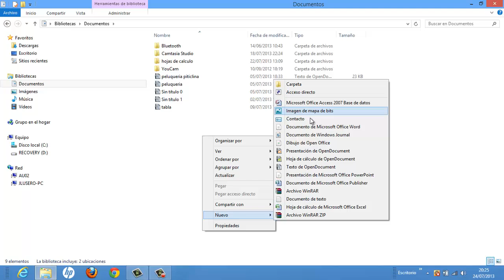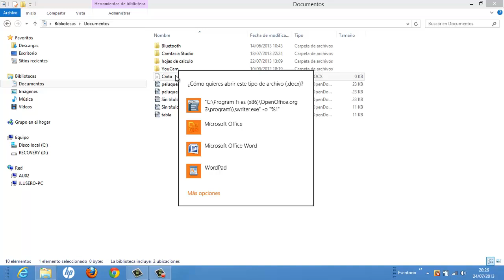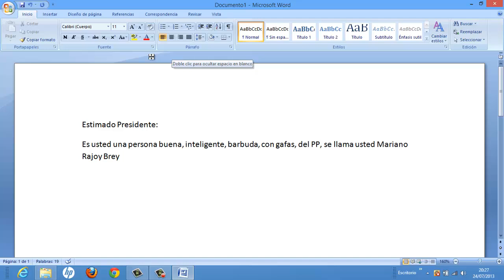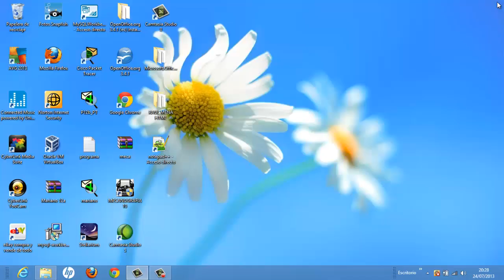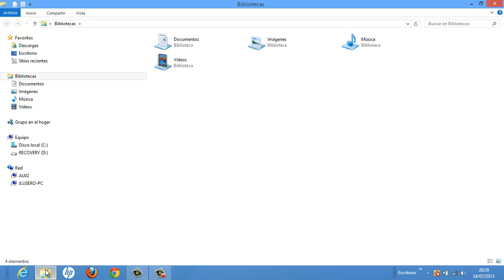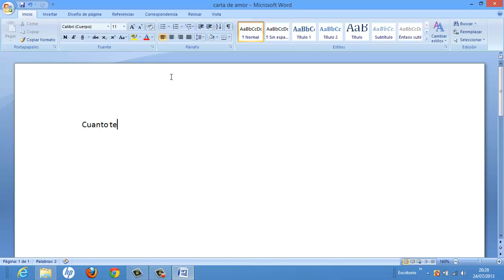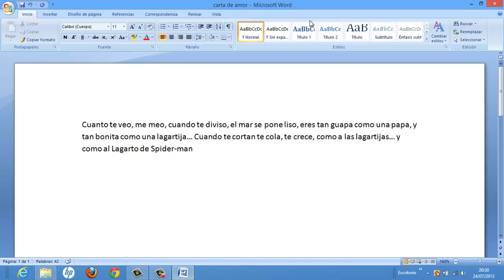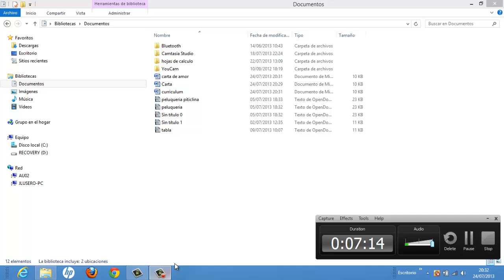Curso Windows 8 Crear un documento y guardar 02 Academia Usero Estepona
Curso Windows 8 Crear un documento y guardar 02
En este vídeo nos metemos en la carpeta Documentos de Windows 8 y creamos un documento. Para ello, enseñamos a la alumna a usar el botón derecho, que le permite llegar al submenú Nuevo y desde ahí crear un documento. Una vez hecho, lo primero que tiene que hacer es lo mismo que hacemos cuando tenemos un niño, ponerle un nombre. Y luego lo abrimos, lo modificamos y lo guardamos.
Es muy importante que se entienda el concepto de archivo, como se abre un archivo, como se modifica y como se guarda.
Academia Usero en Estepona, el centro de formación con más vídeos en Internet del Mundo presenta: Curso Windows 8 Crear un documento y guardar 02